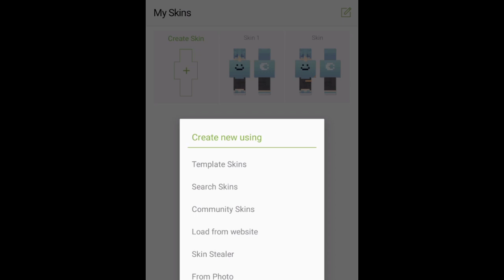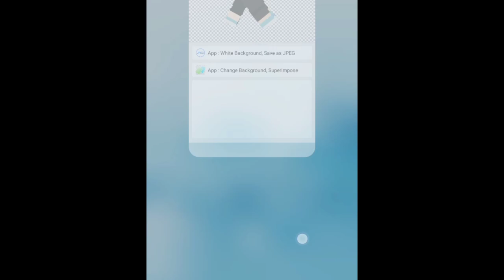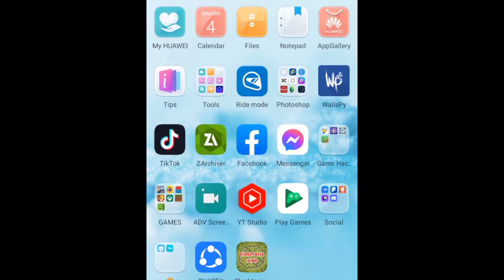how to make MINECRAFT THUMBNAIL in ANDROID!!